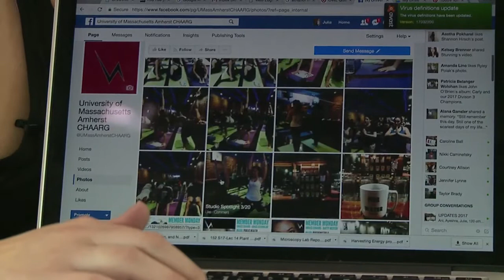CHAARG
CHAARG is an organization that "aims to ignite a passion in college-aged girls for health + fitness." News Now correspondent Maria Manning takes a look at their work on the UMass campus.